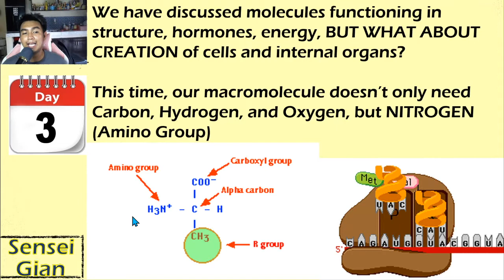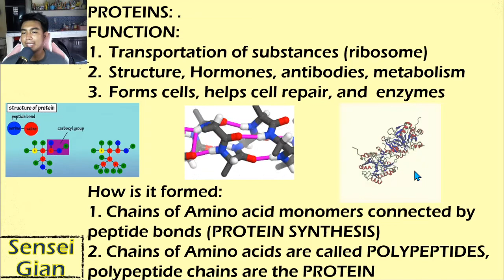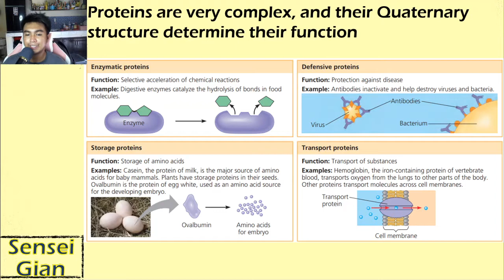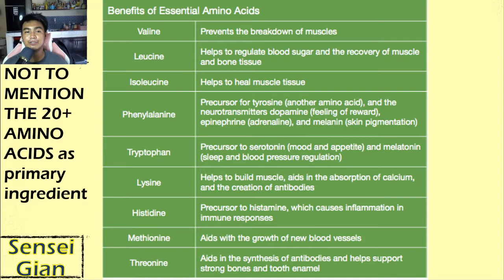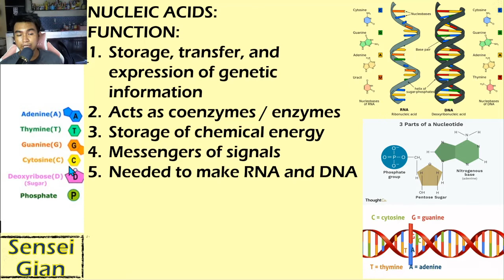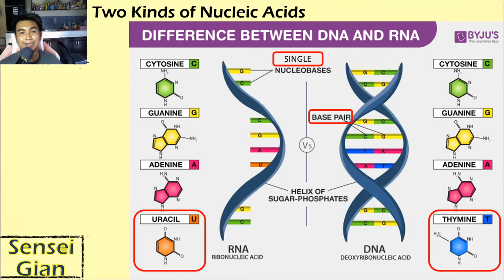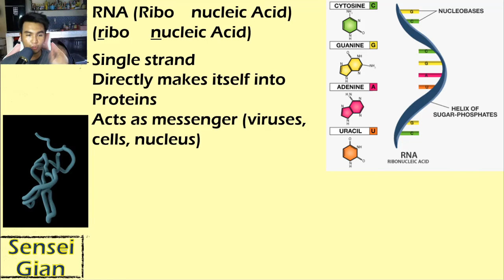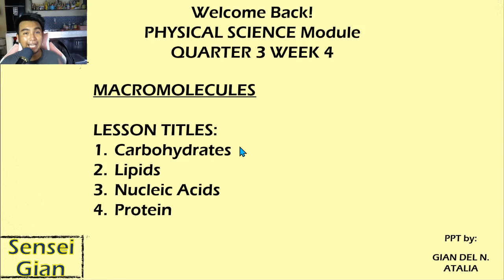Physical Science Module Week 4 Day 3 4 (MACROMOLECULES) Protein & Nucleic Acid Types and Structures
Let us discover the complex and essential molecules for life, and continue with the complex Nitrogen-laden Proteins, to the vital and mysterious Nucleic Acids and Nucleotides! From their types, functions, sources and applications, this lesson will prepare you for what you need to know about the two macromolecules.

Video Tutorial Lesson for SHS Physical Science Module

Video Lesson in preparation of Department of Education Blended Learning Strategies for S.Y. 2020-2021.

I want to develop a hobby of making tutorial videos for my goal of helping SHS students get admitted to state colleges and universities, especially my for my kids at Pasay City North High School - Tramo Campus.

Comments and suggestions are welcome as I am still improving my craft to serve you guys better.

This video is not suggested to be part of the curriculum but rather a supplement for students to have a deeper understanding of their modules.

PHYSICAL  SCIENCE VIDEO LESSON
PHYSICAL SCIENCE MODULE LESSON
DEPED MODULE PHYSICAL SCIENCE TUTORIAL